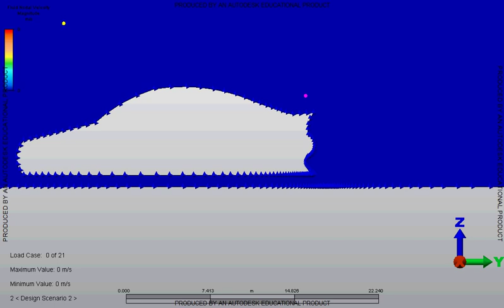CFD Ford Puma aerodynamics